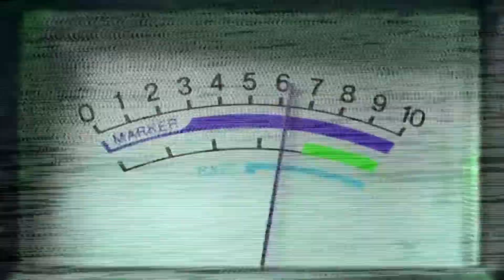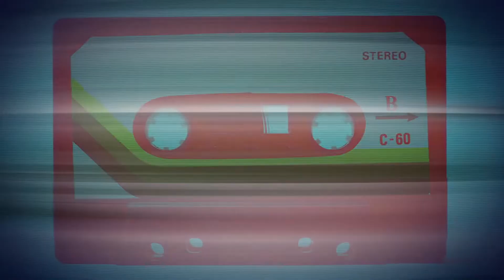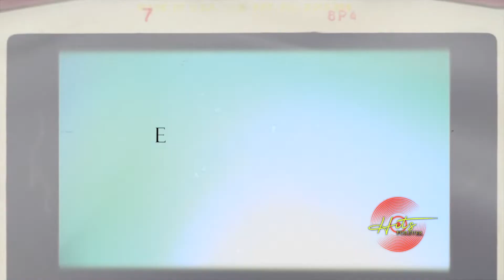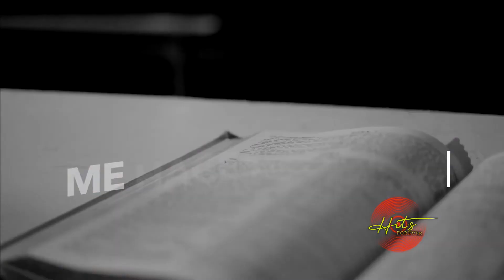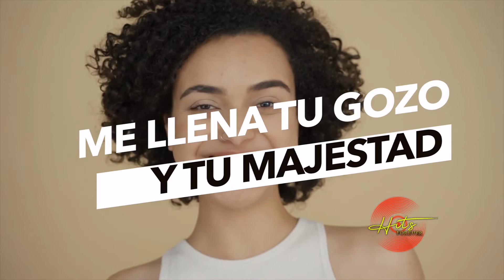HitsForever#126 Varios Invitados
Hits Forever...Un programa que nos llevará en un viaje por el pentagra musical cristiano recordándonos los hits de los 70, 80,90 y trayendonos los hits de ahora.Moderado por el ministro de adoración Jerry Marzán por CTNI canal 20.1 y Senda.fm.
Los cantautores Manuelly, Maria Orta, Elio Alcindor y Nixon Cruz Jr. nos presentan en el programa sus nuevas propuestas musicales.